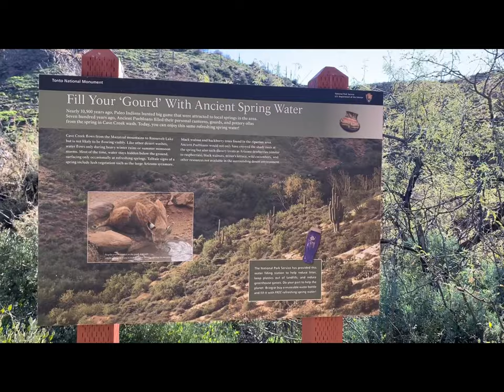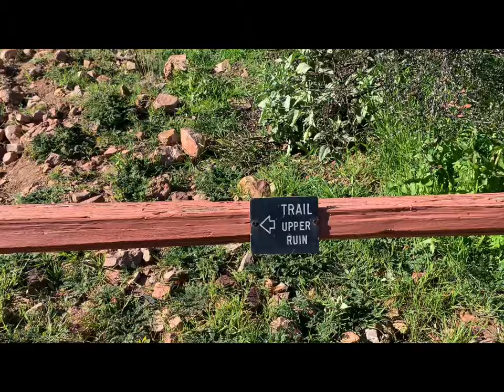Hiking|Pt.2 Upper Cliff Dwelling at Tonto National Monument-The Guided Tour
Enjoyed a nice hike this past weekend to the Upper Cliff Dwelling at Tonto National Monument. We did the Lower Cliff Dwelling a few months ago and of course had to come back and explore the Upper Dwelling. The Upper Dwelling was our first guided hiking tour and while we enjoyed learning a whole lot of new things from our Ranger, I must admit that hiking with a group was a little challenging, only because there were people of all ages and hiking levels, so the hike was at alot slower pace than were used too, lol, but overall it was fun. The Upper Dwelling was absolutely beautiful and so cool to see. It is definitely much bigger than the Lower Cliff Dwelling and it’s in great condition considering how old it is. The views of Lake Roosevelt are absolutely stunning from the Upper Cliff Dwellings!!! The trail is also really beautiful, but they are currently working to restore it back it’s normal state of being after significant storm damage, flash flooding, washouts, and erosion along the trail. There were Lots of switchbacks as you head up to the dwelling but overall a fairly moderate hike. Definitely glad we did this hike.